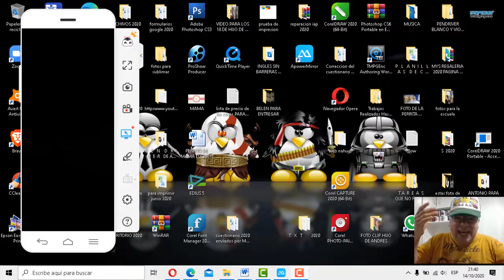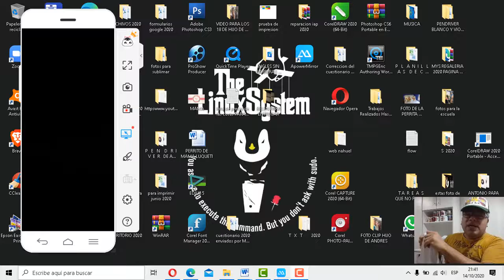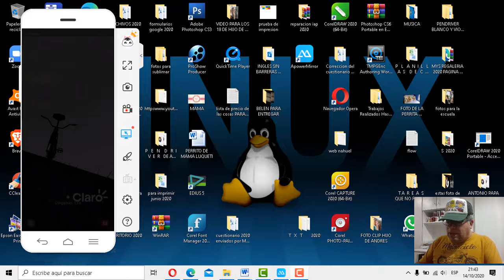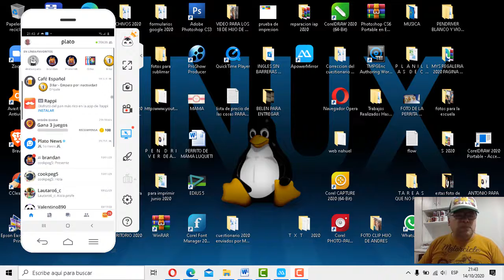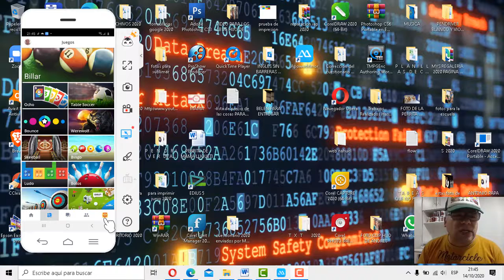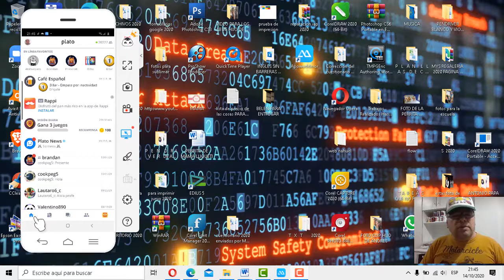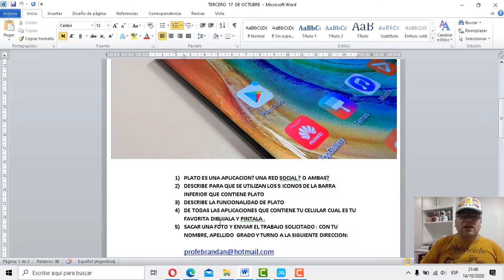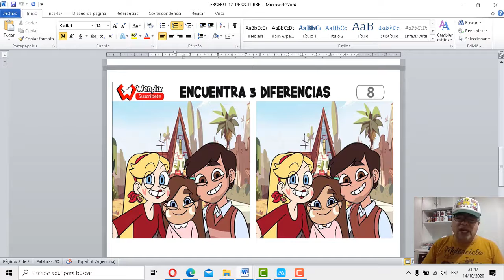TERCERO Aplicaciones Plato